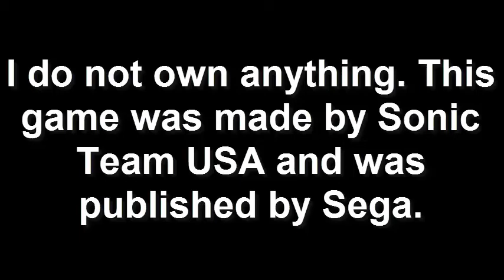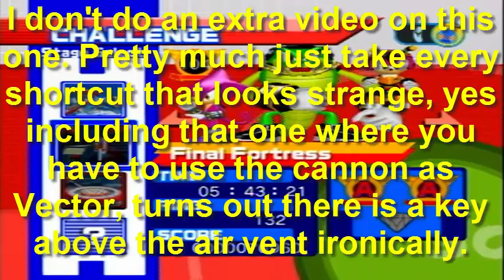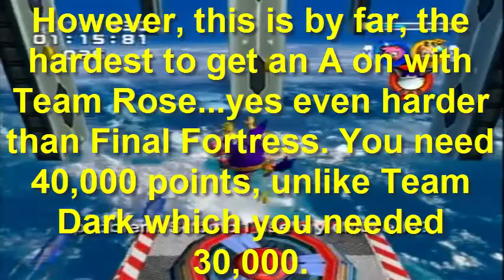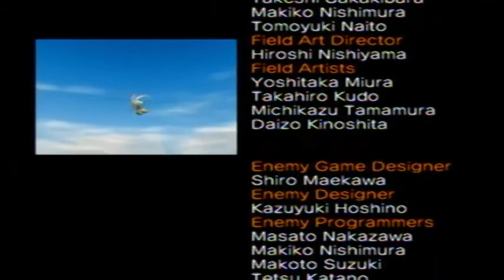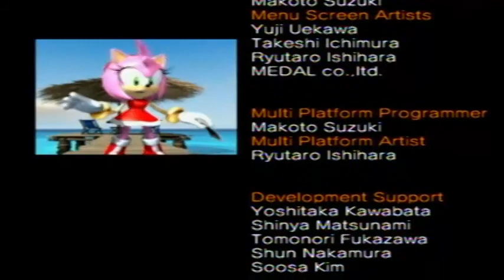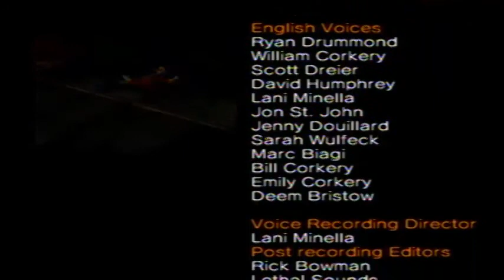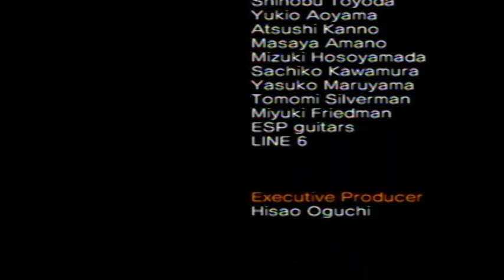Let's Play Sonic Heroes - Part 19 - Let's finish this off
Part 19 - Let's finish this off

In this part, we finish Team Rose's story...that's about it.